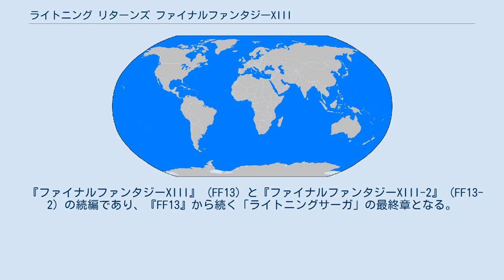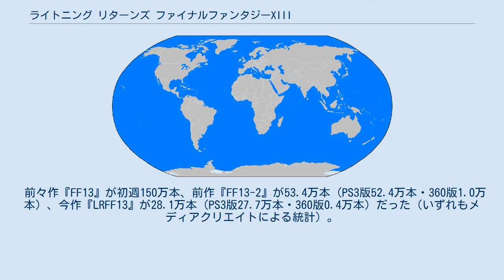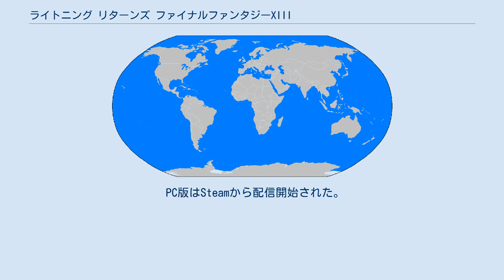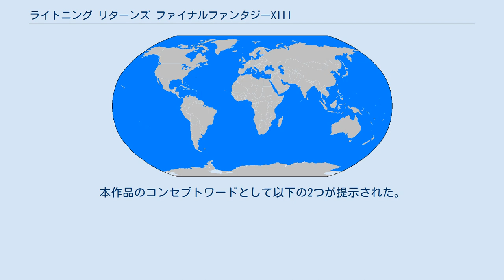ライトニング リターンズ ファイナルファンタジーXIII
ファイナルファンタジーシリーズ 」 ファブラ ノヴァ クリスタリス 」 ファイナルファンタジーXIII 」 ライトニング リターンズ ファイナルファンタジーXIII 『ライトニング リターンズ ファイナルファンタジーXIII』（ライトニング リターンズ ファイナルファンタジーサーティーン、LIGHTNING RETURNS: FINAL FANTASY XIII、略称：LRFFXIII、LRFF13）は、スクウェア・エニックスから2013年11月21日に発売されたコンピュータゲーム。
PlayStation 3とXbox 360のマルチプラットフォームとして発売され、後にPC版が追加された。
 『ファイナルファンタジーXIII』 (FF13) と『ファイナルファンタジーXIII-2』 (FF13-2) の続編であり、『FF13』から続く「ライトニングサーガ」の最終章となる。
「ファブラ ノヴァ クリスタリス ファイナルファンタジー」を通してコンセプトの温故知新が行われ、特にバトルシステムと音楽は高く評価された。
 本作のタイトルが『ファイナルファンタジーXIII-3』ではないのは、「“新しいゲーム体験”ができるということを、わかり易く表明するため」「ライトニングの物語が完結することを強調するため」としている。
 本作の舞台となる世界「ノウス＝パルトゥス」は前作『FF13-2』ラストの混沌（カオス）の侵食が起きてから数百年後の「グラン＝パルス」であり、混沌の影響で人々は年を取らず老衰死も起こさなくなっている。
また、世界そのものの終末が間近（最大に引き伸ばして13日後）に迫っている。
ライトニングの目的は人々を救うことであるものの、世界の終末は回避できず、人々の悩みや不安を取り除くことにより魂を安らかにさせ、新しく造られる次の世界「地球」に生まれ変わらせることにより「人々の心を救済する（魂を解放する）」ことがライトニングの役目となる。
また、本作では敵を倒すことによるレベル上げやクリスタリウムのような要素はなく、クエストをクリアすることによって戦闘能力が向上する。
さらに、今作もダウンロードコンテンツが用意されている。
 前々作『FF13』が初週150万本、前作『FF13-2』が53.4万本（PS3版52.4万本・360版1.0万本）、今作『LRFF13』が28.1万本（PS3版27.7万本・360版0.4万本）だった（いずれもメディアクリエイトによる統計）。
 「ライトニングサーガ」の全世界出荷については合計1100万本を超えたことがスクウェア・エニックスから明らかにされた。
また、ファミ通で公式後日談小説が発表され、ホープとライトニングのファンに加えて様々なプレイヤーが楽しめる内容となった。
さらに、ゆうばり国際ファンタスティック映画祭でVFX-JAPANアワード2015が発表され、ゲーム映像部門の最優秀賞に選出された。
 e-STORE専売で、PS3版特別ピクチャーレーベルゲームソフト3種(「FF13」、「FF13-2」、「LRFF13」)セットと各種特典付き『Lightning FINAL FANTASY XIII -LIGHTNING ULTIMATE BOX-』が本編と同日発売された。
 PC版はSteamから配信開始された。
 本作の開始時には「イージーモード」と「ノーマルモード」が選択可能である（途中で変更不可）。
モードの選択によって、バトルから逃走（エスケープ）した際の時間経過ペナルティの有無や通常移動時（フィールド）における体力回復の有無、敵の強さ、GPの消費量などに違いがあり、クリアすると「ハードモード」が追加される。
 本作では前作までのオプティマチェンジとパラダイムシフトに代わるもので、「ウェア（衣装）」が採用されている。
本作のバトルはライトニングのみを操作するため、様々なタイプのウェア（3種類セット可能）を素早く切り替えることで敵の攻撃や弱点などに対処することとなる。
なお、ウェアは全部で80種類以上存在し、切り替えることでバトル時におけるグラフィックなども実際に変化する。
また、戦闘能力とは無関係であるものの、ウェアは好みのカラーに変更可能で、さらに「デ...